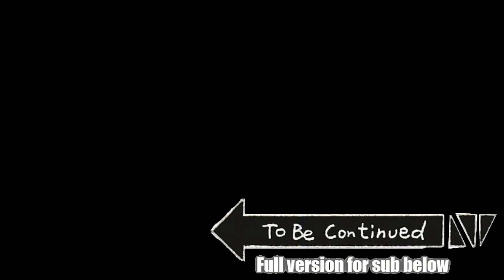EmyLiveShow: Dangers and Mysteries Tale - Nintendo Switch Gameplay | ENF/NSFW Novel D&D anime girls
Embark on a fantasy RPG with four hot VTubers in the new game EmyLiveShow!
Have you ever dreamed of finding a good company for tabletop role-playing games? Of creating a party of brave and reckless girls who defeat their rivals with the power of love and lust? Of seducing a dragon instead of fighting? EmyLiveShow: Dragon & Mistresses Tale can make those dreams come true!
Dive into the lore of the fantasy world and guide three adventurers through it. Fight monsters, romance charming strangers, find powerful artifacts. Save the world and don't forget to thank your game master at the end of the session!